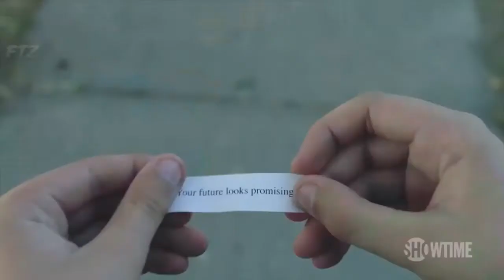KIDDING - Official Trailer #2 (2018) HD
Kidding is an upcoming American comedy-drama television series created by Dave Holstein, directed by Michel Gondry, and starring Jim Carrey and Catherine Keener that is set to premiere on September 9, 2018 on Showtime.